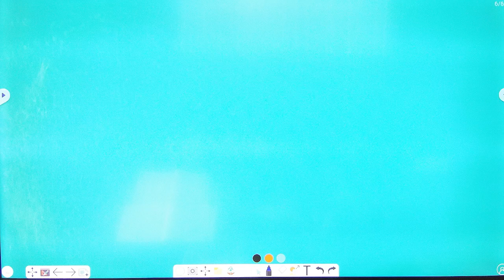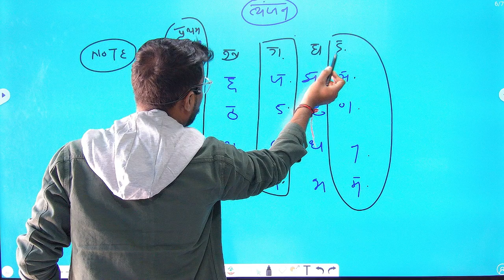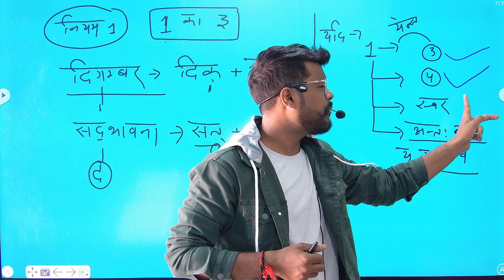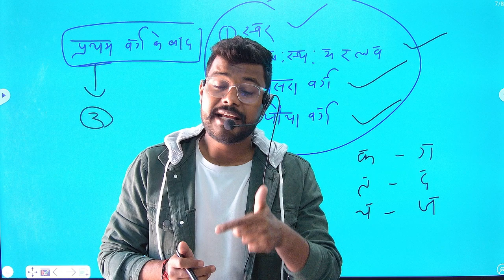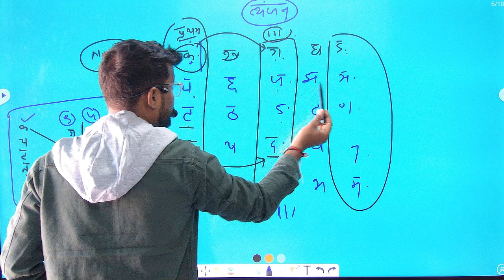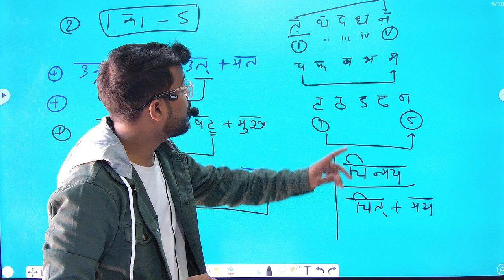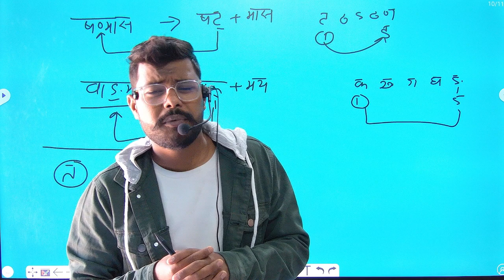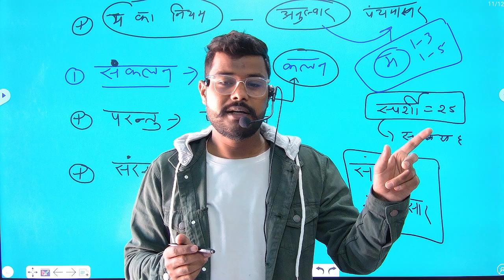व्यंजन संधि के नियम ukssc ukpsc #@AForArjun-sp3yr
व्यंजन संधि most imp. नियम
स्वर संधि आपको करवा दी गयी है।
संधि से रिलेटेड कोई भी समस्या हो तो plz कॉमेंट करें।